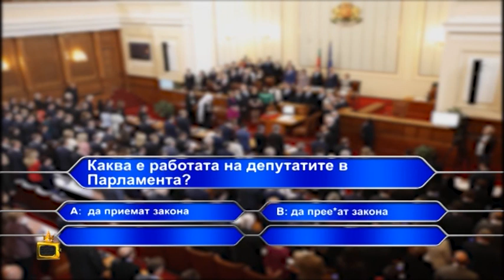Интелектуален тайфун от Мустафа Карадайъ: Нашата работа е да прее*ем закона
Гледаме предаването "Панорама", където лидерът на ДПС Мустафа Карадайъ изказва някой ценни мисли за корупцията.